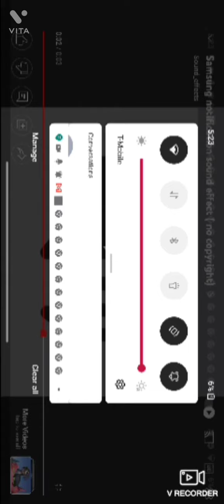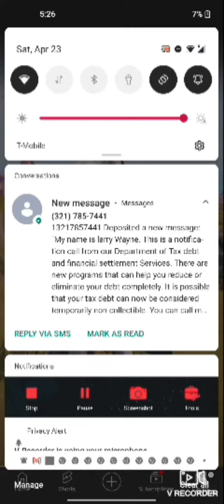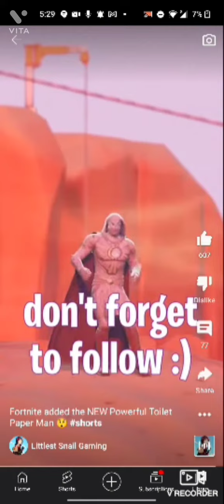powerful toilet paper man skin